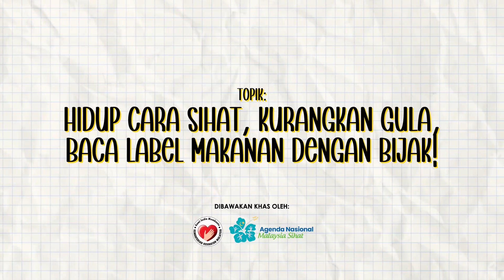Apakah tindakan yang dikenakan untuk kesalahan label makanan?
Sekiranya terdapat kesalahan pada label makanan, pengeluar produk boleh dikenakan tindakan mahkamah dan dikompaun.